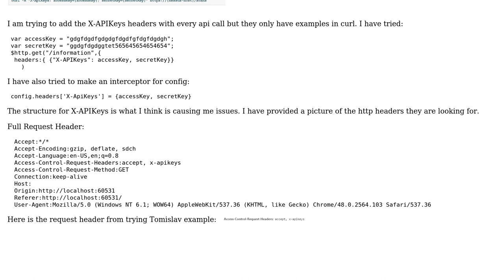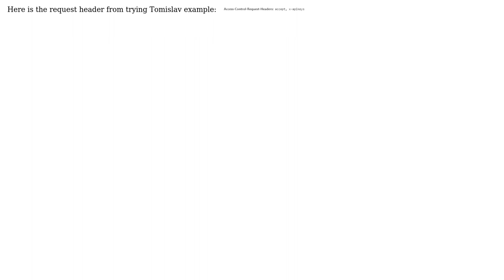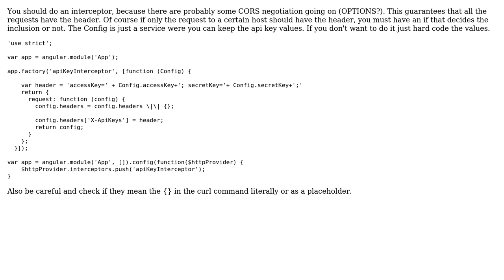Angular Headers Web API (2 Solutions!!)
Angular Headers Web API

With thanks & praise to God, and with thanks to the many people who have made this project possible! | Content (except music & images) licensed under CC BY-SA | Music | Images & others | With thanks to user Tomislav user Rethabile user cristiano2lopes and the Stack Exchange Network Trademarks are property of their respective owners. You are responsible for your own actions.